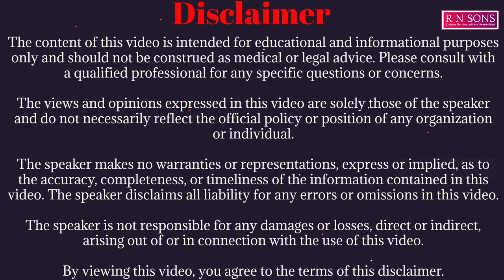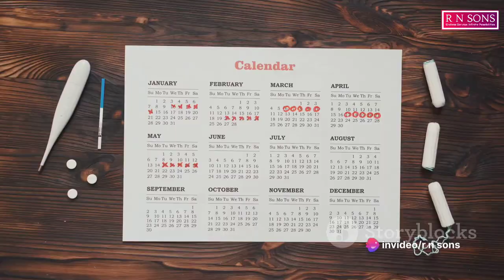Let's Conquer Cramps and Embrace Adventure: Your First Day Period Travel Guide ✈️🩸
Hey there, travel enthusiasts!  This channel is your one-stop shop for all things travel, and today, we're diving into a topic that concerns many women: managing periods while exploring the world.

Whether you're a seasoned globetrotter or a first-time adventurer, dealing with your first day of your period on the road can sometimes feel like a hurdle.**  But fear not, intrepid travelers! R N SONS, alongside our subsidiary company, First Day, is here to empower you with the knowledge and resources you need to navigate your cycle with confidence no matter where your wanderlust takes you.

In this video, we'll be your travel companions, sharing essential tips and tricks on:

* Packing for Period Peace:** Discover the must-have menstrual products for your adventures, from pads and tampons to menstrual cups and period panties. ‍♀️
* Finding Comfort on the Go:** Get expert advice on managing discomfort and alleviating cramps naturally, ensuring your explorations are pain-free and enjoyable.
* Embracing Period Positivity:** Let's break the stigma surrounding menstruation and celebrate the fact that periods are a natural and beautiful part of being a woman. ♀️
* Navigating Unfamiliar Territories:** We'll guide you through finding menstrual products in different countries, ensuring you're always prepared and stress-free. ️

So buckle up, ladies, and get ready to conquer your periods and embrace the adventure that awaits! ️✈️

OUTLINE:

00:00:00 Welcoming You to the Journey of Menstrual Health
00:00:42 Unpacking the Period Puzzle
00:01:56 Packing Essentials for Period Peace of Mind
00:03:04 Conquering Cramps and Comforting Cravings
00:04:28 Travel Hacks for a Leak-Free Adventure
00:05:51 Period Surprises and Solutions
00:07:10 Celebrating Sisterhood on the Road